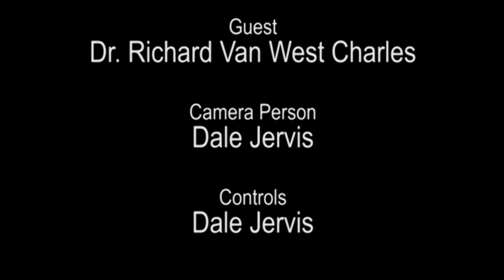WHY IS GUYANA WATER INC CHANGING WATER RATES?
The Managing Director of the Guyana Water Inc., Dr. Richard Van West-Charles, sits with Host of A Changing Guyana, Mr. Andrew Austin, to discuss the need for a rate change and works undertaken to improve water service to customers.